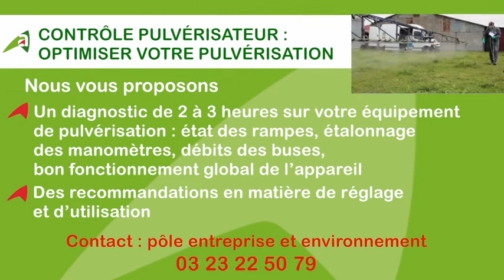Situation des cultures du département de l'Aisne - 15 mai 2019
Présentation de la situation des cultures de l'Aisne du 15 mai 2019 par Nicolas JULLIER, conseiller à la Chambre d'agriculture de l'Aisne : colza, blé, orges de printemps, maïs, pois et féveroles.